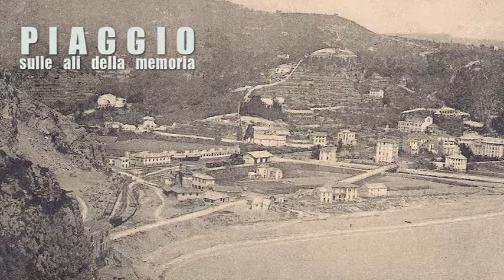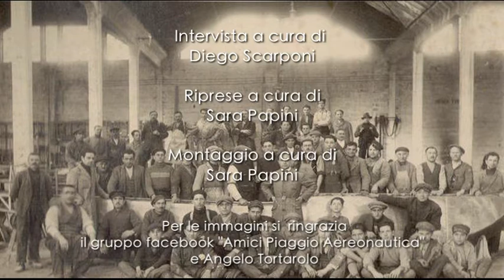PIAGGIO - SULLE ALI DELLA MEMORIA - MAURO BERNINI